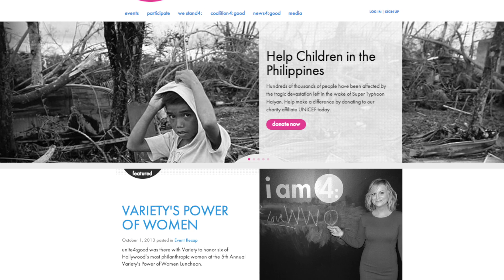Matt Kabus - December Moon - Update Video 5 - Unite4:Good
December Moon

December Moon Team:
Matt Kabus - Songwriting, Producing, Marketing, Team Creative Visionary
Ted Distel - Drawing, Animation, Team Visual Management
Doug Distel - Painting, Styling, Digital Design

Made Possible By:
Unite4:Good

Special Thanks To:
Brandy Maltas
Lindsey Kabus
Matthew Cotter
Marc Platt
Tobey Shepherd
Vivian Greene
Jackie Distel
Lauren Vituilli
Max Holland
Marie F Palmer
Jon D Wagner
Kim Hall
Danielle Chase
Lauren Wolfson
Tony & Sue Distel
Adam Powers
Virginia Coffman
Matt Hartman
Kirsten Coffman
Roberto G Salomon
Zahir Palanpur
Jeffrey R Hammer
Katie Izenson
Dianna Distel
Matthew Thornton Bivens
Nicholas Larrabure
Karen Sternfeld
Lisa Kabus
Sandy Harford
Julie Harford
Jennifer Anderson
Nikki Alexander
Rona Greenwald
Andrea Weinreb
James Justin Wood
Judith Adriana D'le Rotta
Margaret Distel
Luke Furr
Joanne Applebaum
Renay
Gary Jacobson
Griffin Kabus
Steven Wolfson
Leonard Shutzberg
Lewis Perkins
Carey Appel
Ali Williams
Joel Zwick
Michaela
C M Oakey
Smitty
Ryan Pratt
Short Pajamas
Ann Szablewski
Sara Weinreb
Stephanie Schindler
Diana Simaan Kessler
Barbara Lewis
Linda Cooper
Kathleen Kennedy
Laurie Madrigal
Sarah Bohman
Theresa & Don Nibblet
Thomas Gilmore
Matthew Moon
Emily Haber
Angela M Brown
Kylie Smith
Rick Rome
Mary Gilmore
Jonathan Platt
Geneva Wasserman
Jayne Leemon
Christopher Purcell
Thomas R Waldsmith
Al Kabus
Whitney Gerkin
Matt Clark
Dan Bain
Ashley Stafford
John Graham
Mona Chatterjee
Francisco Gonzalez
Mykel Shannon Jenkins